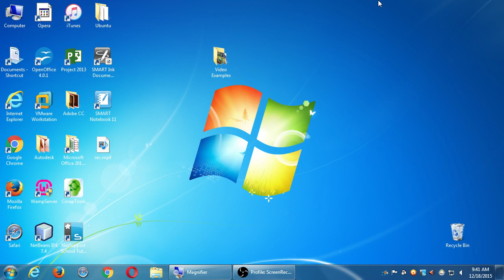SDCE 2015 12 18 A